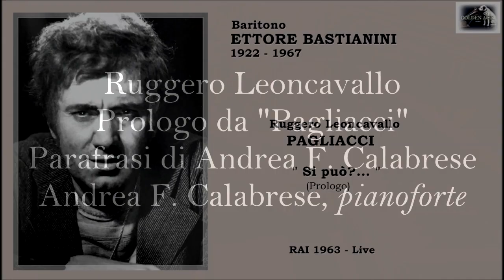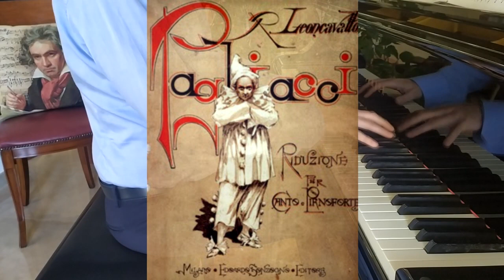Preludi per un anno - giorno 12: Leoncavallo, Prologo da "Pagliacci", parafrasi Andrea F. Calabrese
Andrea F. Calabrese, pianoforte
Un pensiero musicale per ogni giorno dell'anno